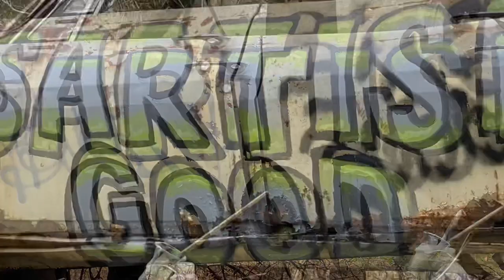Odyssey adventure Quick easy minivan camping old car city art excursion Mini vacations painting day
A couple of updates on my quick easy minivan camper transformation, and another trip to old car city in White Georgia to do some painting, my idea of fun and Relaxation is working hard in the rain!